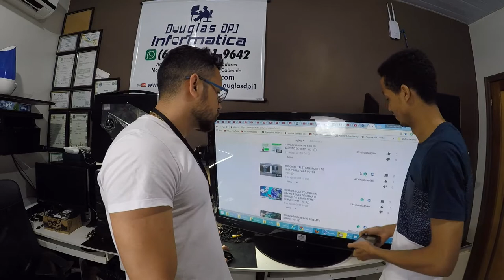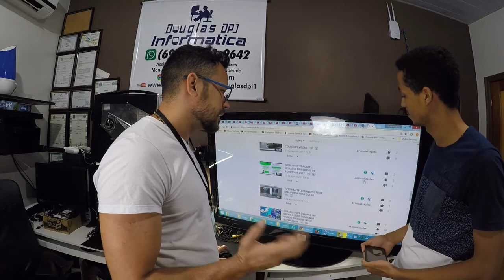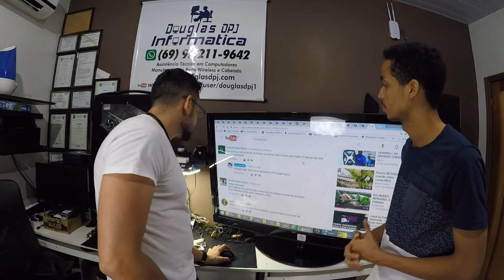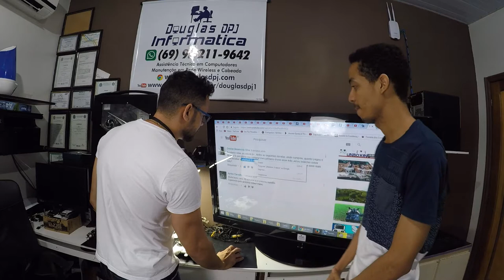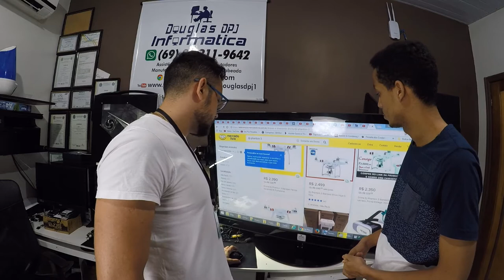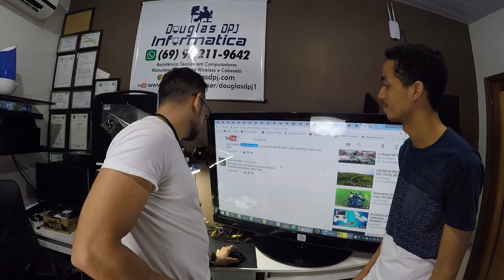MI DRONE 4K RESPONDENDO AOS COMENTARIOS ANÁLISE + TUTORIAL PARTE 03